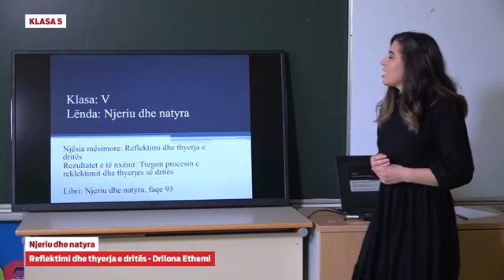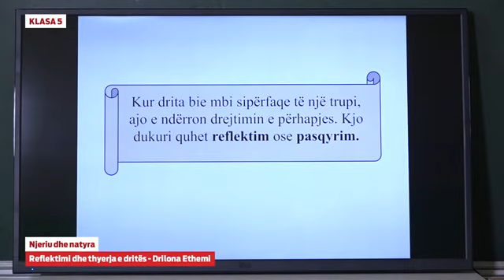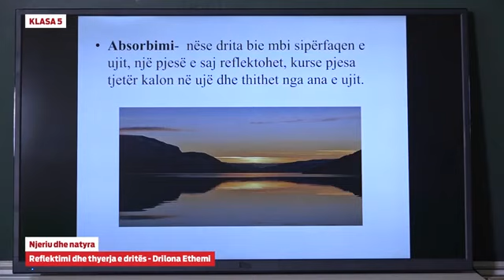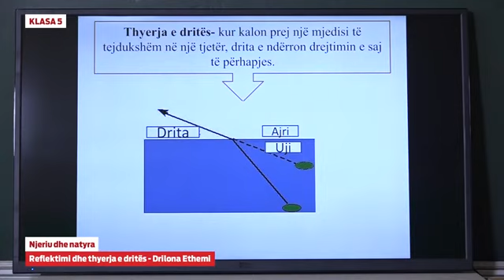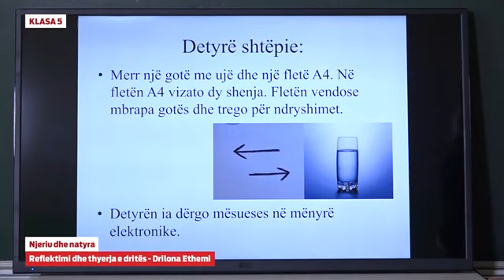Klasa 5 - Njeriu dhe natyra - Reflektimi dhe thyerja e dritës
e Mësimi

Njeriu dhe natyra - Reflektimi dhe thyerja e dritës

Drilona Ethemi